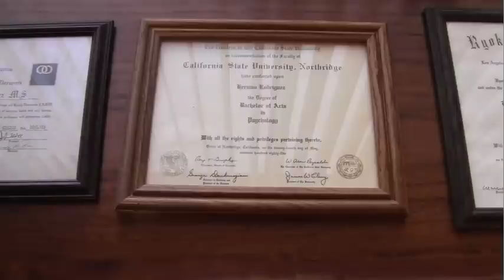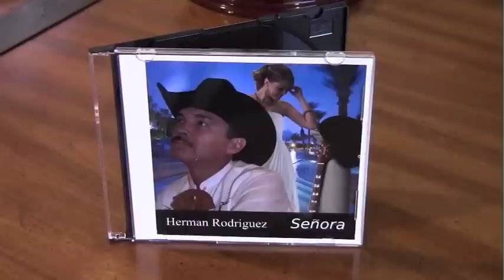Rigo Villalobos - Multi-talented Professor